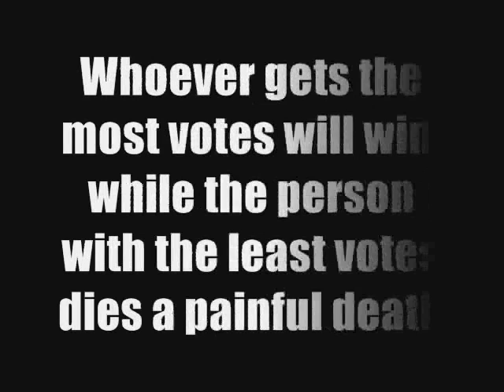Pivot Stickfigure fight - Armor man vs. Master chief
Here is my first video using sound effects and my first video on this account. This is my new account which i will only post pivot videos. any other video will be posted on JordanDaCool.